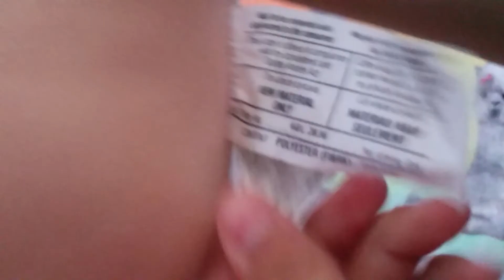New boy cabbage patch kid from 1982